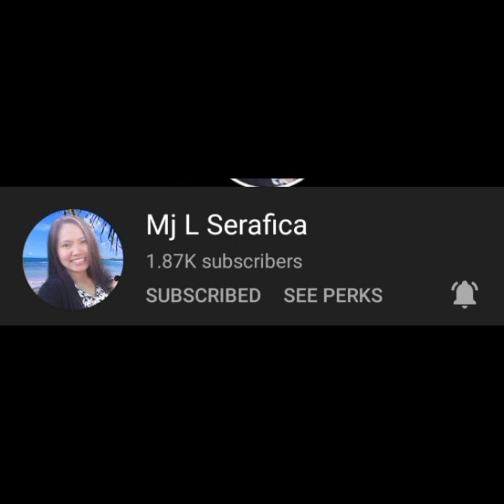Let's Do Mukbang Fried Noodles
let's do mukbang fried n